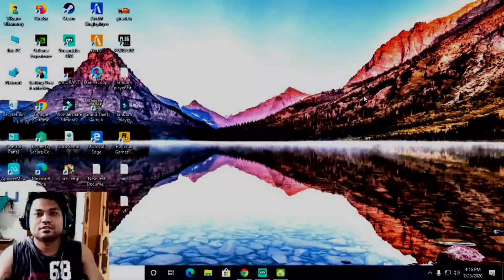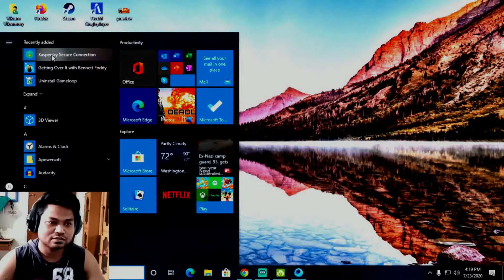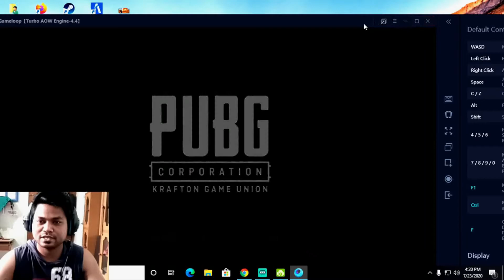Gameloop Update Failed, problem solve, 100% failed to send the network request to check for update